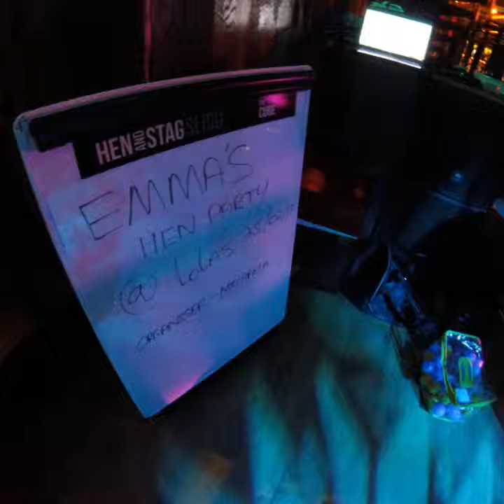Emma's Hen Having great fun at the Cube